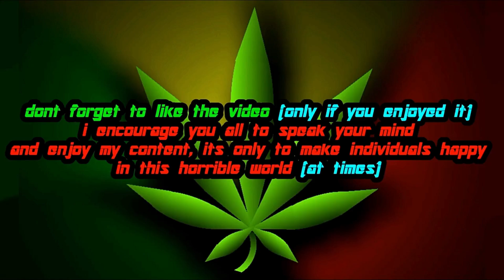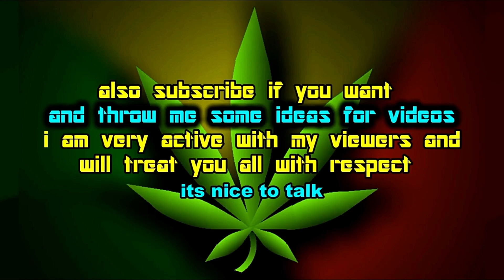Spider-Man: Web Of Shadows | 2007 Sam Raimi Suit Mods & Classic Venom Mods (+Download)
This video showcases three skin mods for Spider-Man Web Of Shadows, one will change both the suits to resemble the Outfits from the third installment of the Sam Raimi Movie. aswell as another that will reskin Venom to look like his classic counterpart!